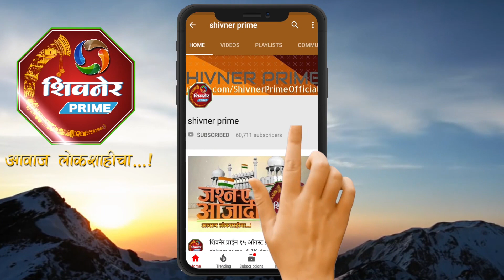अर्जुन खोतकर आणि माझ्यात आधीच सेटलमेंट झाली होती-रावसाहेब दानवें